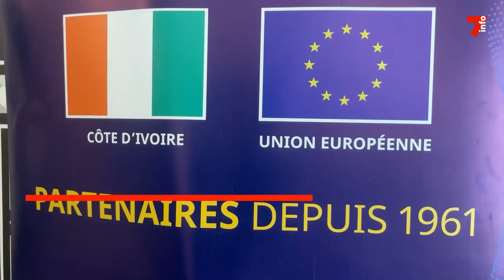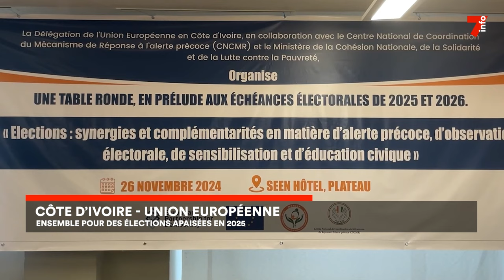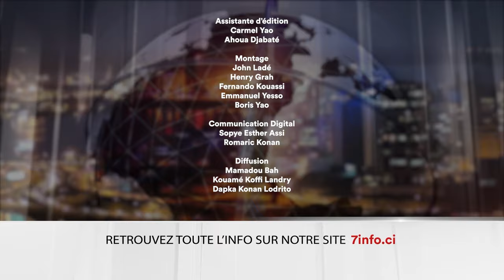Le 7 minutes du 27 novembre 2024 (édition du 12H)